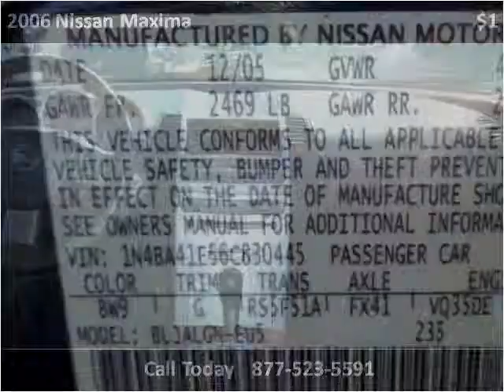2006 Nissan Maxima Used Cars Bellflower CA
This 2006 Nissan Maxima is available from Planet Cars .